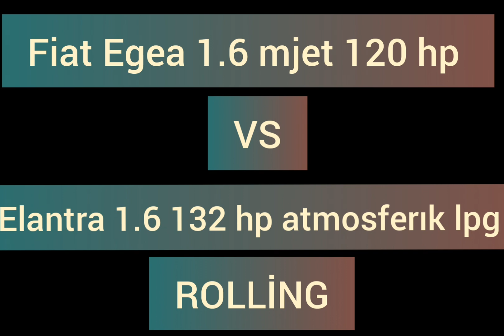FİAT EGEA 1.6 MJET2 120 HP 320 NM VS ELANTRA 1.6 ATMOSFERİK 132 HP LPG